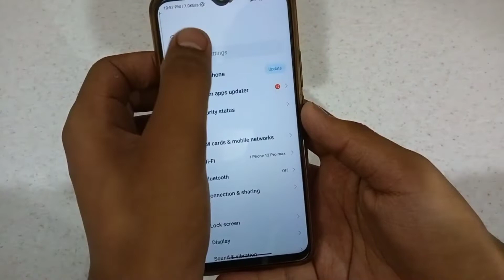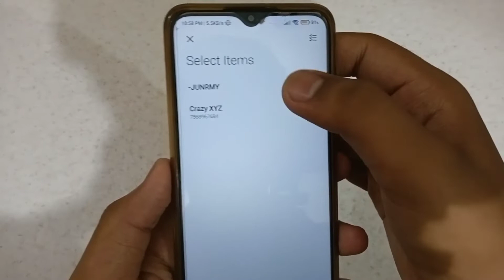Message Ko Unblock Kaise Kare | message block ko unblock kaise kare | message ko unblock kaise karen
message ko unblock kaise kare | message block ko unblock kaise kare | message ko unblock kaise karen | message block ko unblock kaise karen all this is covered in this video

1) message ko unblock kaise kare
2) message block ko unblock kaise kare
3) message ko unblock kaise karen
4) message block ko unblock kaise karen
5) how to unblock message
6) block messages ko kaise hataye
7) block messages ko kaise dekhe
8) how to unblock text message
9) block sms ko unblock kaise kare
10) how to unblock sms on android